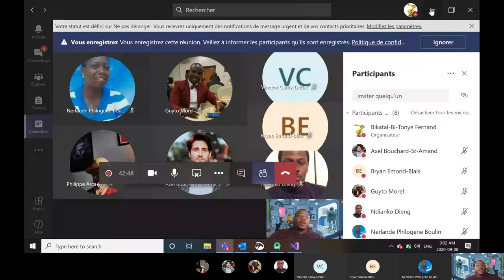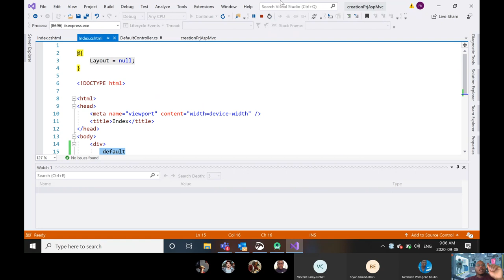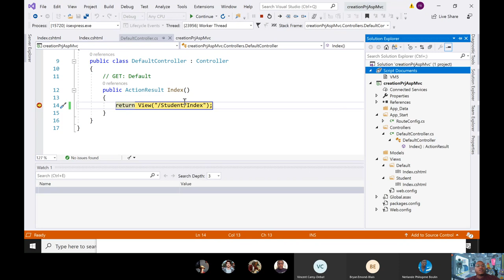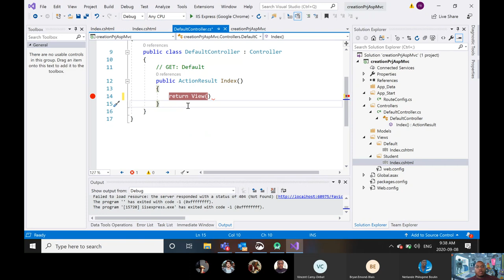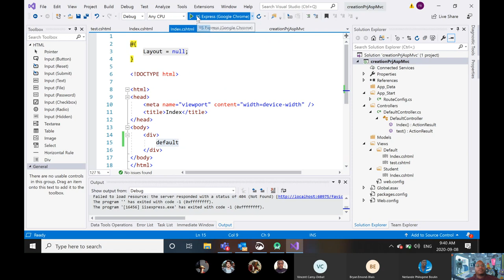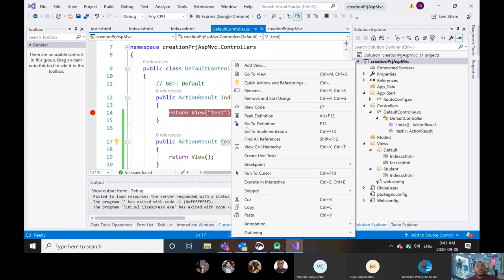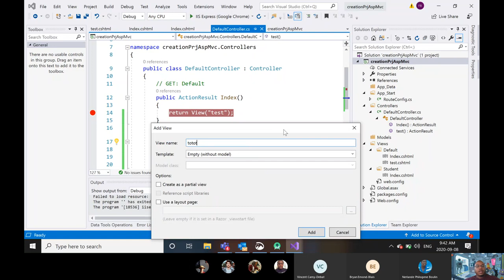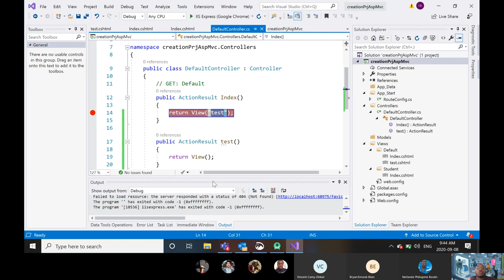structure de base d'un projet ASP MVC (partie 2)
Relation entre les vues et le controleur